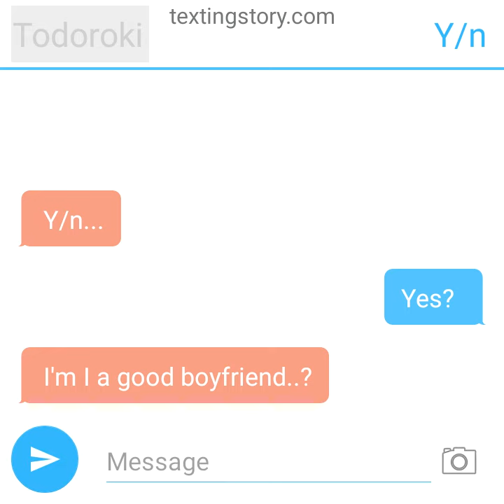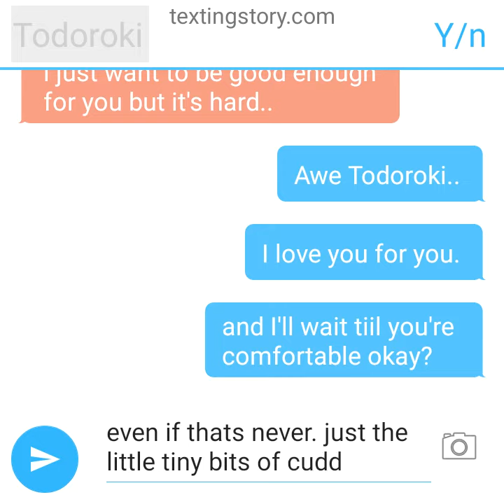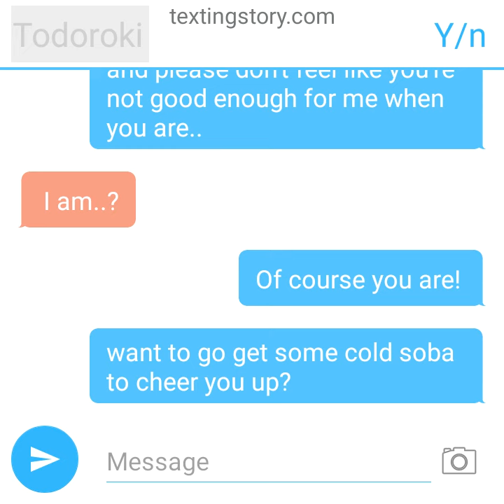~*Todoroki X Reader*~ ~*Todoroki feels like he's not good enough for you*~ *~Reverse comfort*~